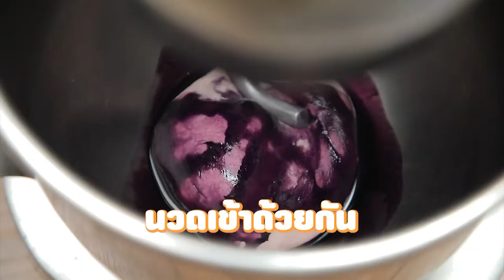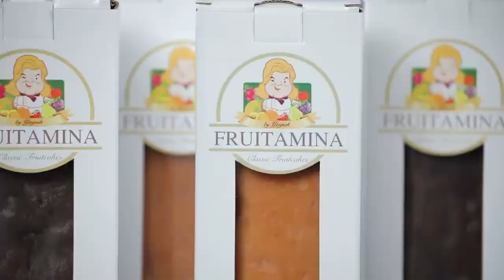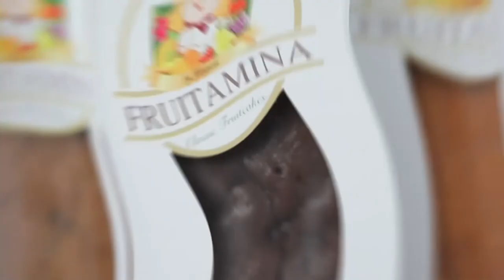รายการ "อดเปรี้ยวกินหวาน" เมนู Coconut Affogato EP.218 [1/3]